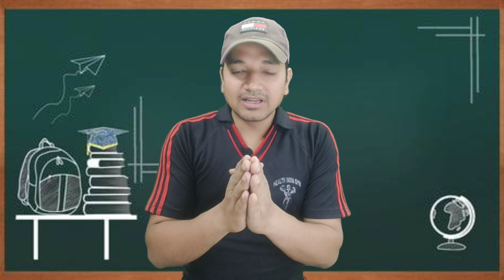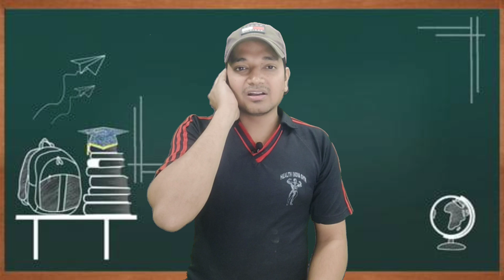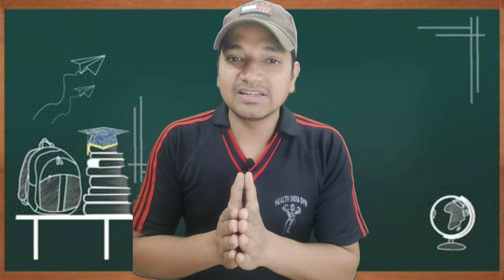हमारी वीडियो क्यों नहीं आ रही थी || Why we were not posting videos on rhis channel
🔹🔺 UPI ID amit.9728 @paytm